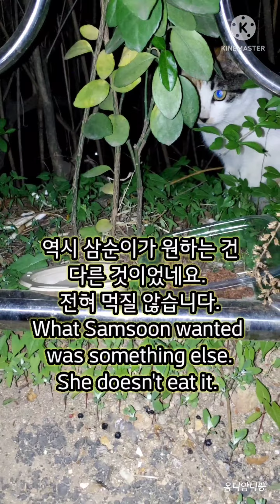우리 친구 동네 고양이들(Our friends our neighbors)